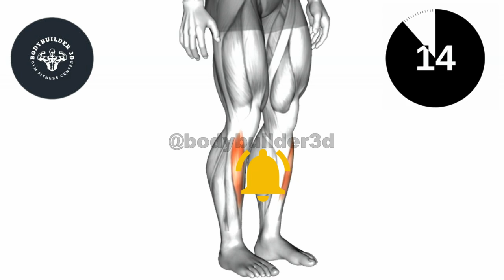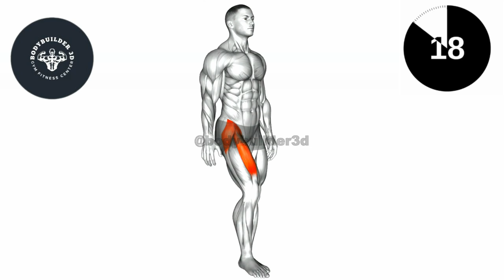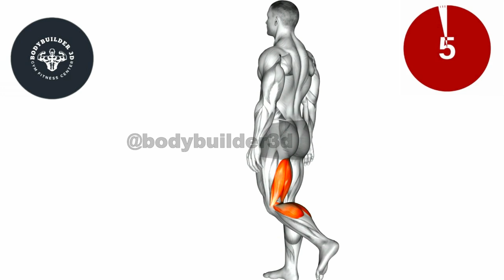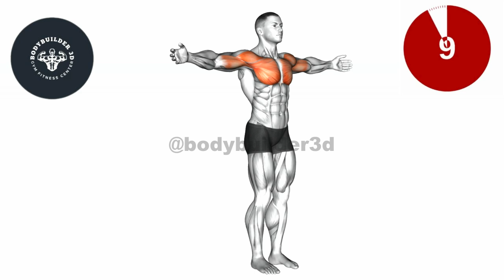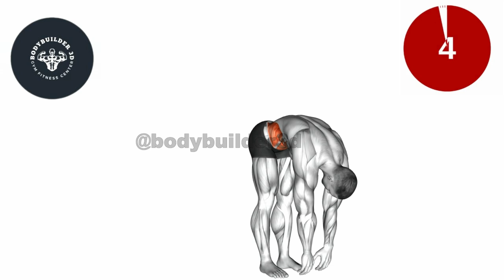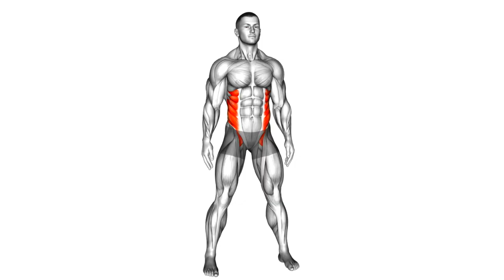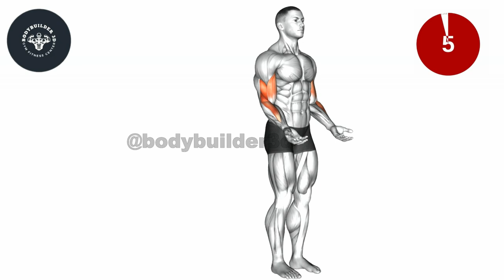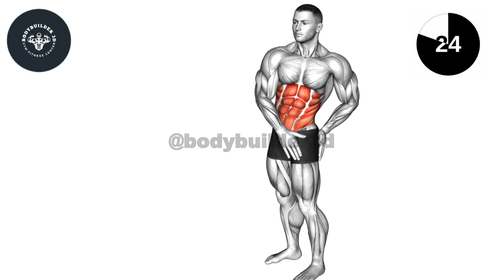Early Morning Warm-Up Exercises: Start Your Day Energized!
Whether you're aiming to build muscle, lose weight, or perfect your posture, we’ve got you covered. Dive into a wide range of expertly designed workouts, including full-body workouts, HIIT routines, yoga for beginners, and calisthenics training. From 10-minute no-equipment exercises to advanced strength training programs, our content is tailored for every fitness level.

Explore specialized workouts such as glute toning, ab sculpting, arm strengthening, and leg conditioning, all designed to deliver fast and effective results. Need motivation? Join us for morning workout routines and discover how to stay fit with fitness tips, posture fixes, and body sculpting techniques.